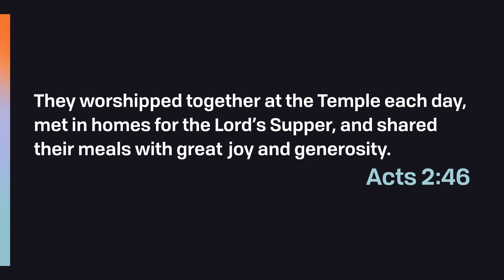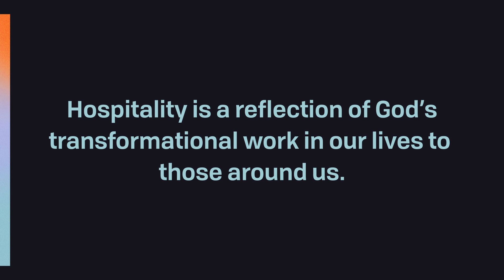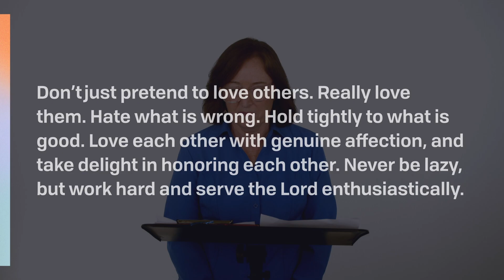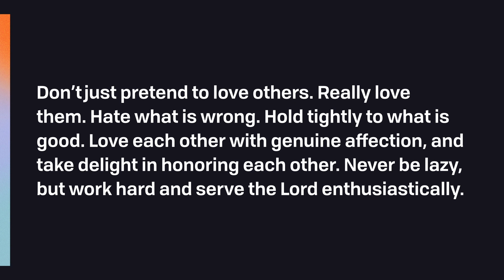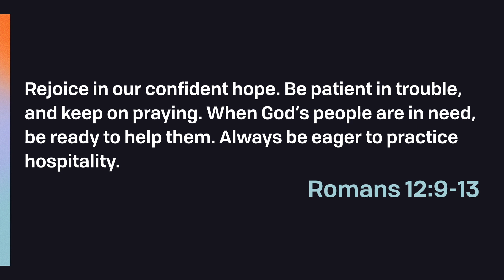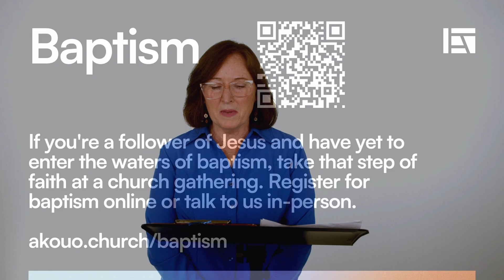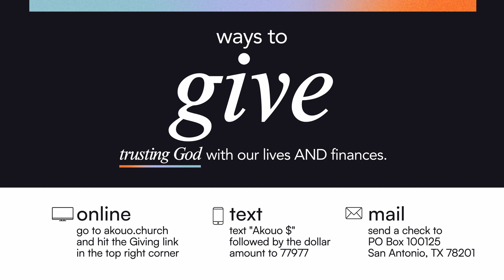Practicing Hospitality | Gospel Living | Grace Watson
What does it look like to be hospitable?
Why does hospitality matter?
How can I show hospitality?

This week our special guest, Grace Watson answers all of these questions.